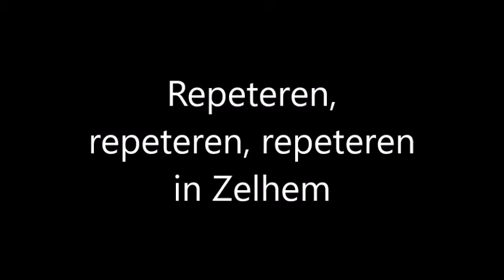Foto's gemaakt tijdens de repetitie in Zelhem van het Mooi Koor Man " Wereldtournee 2017 "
Repetities in Zelhem voor het Wereldtournee